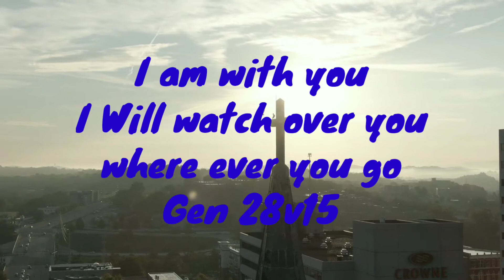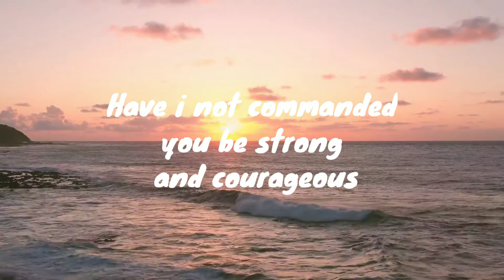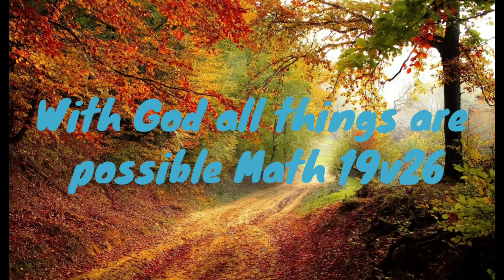KNOW THAT GOD IS NOT SILENT ,HE IS WITH YOU AT ALL TIME GEN 28v15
This video is just motivate and encourage you
to be stong in the lord.